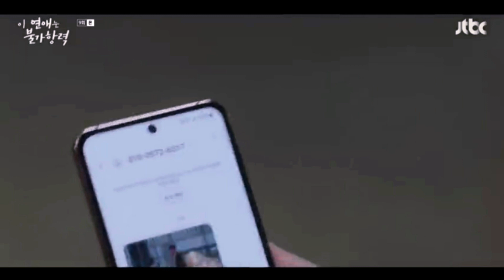A lawyer Shin Yu bound by a centuries-old curse. Destined With You Korean Drama Episode 9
A lawyer bound by a centuries-old curse becomes entangled with a civil servant who holds the key to his freedom — igniting an unexpected romance.

SOCIAL
⏱️⏱️VIDEO CHAPTERS⏱️⏱️

The links are af filiate links.